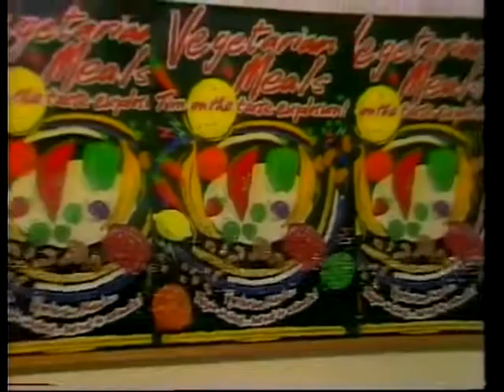CBBC Andy Crane Continuity With Part episode of newsround (VHS Capture)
CBBC Andy Crane Continuity With Part episode of newsround (VHS Capture) taken from off air betamax

2ombieboy